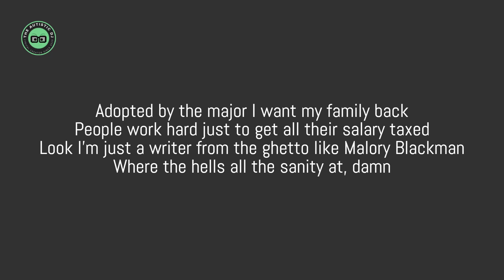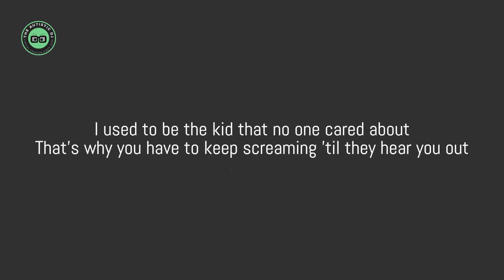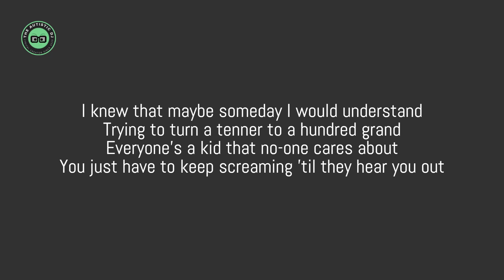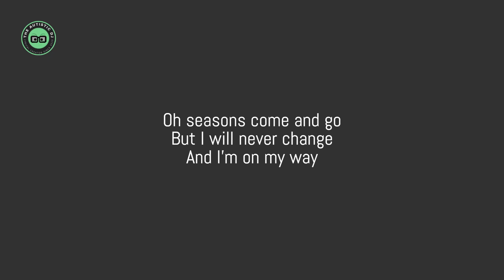Tinie Tempah - Written in the Stars (feat. Eric Turner) (Lyrics)